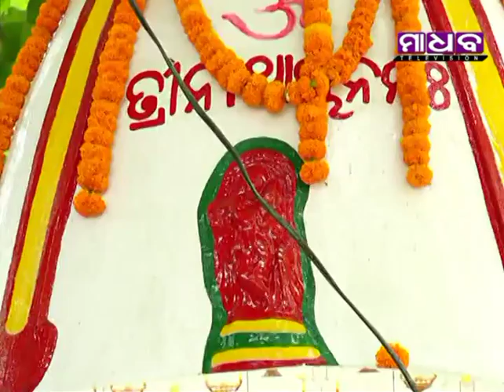Madhab News - Annual Utsav Of Fire Brigade Trinath Mandir - 18-04-2018